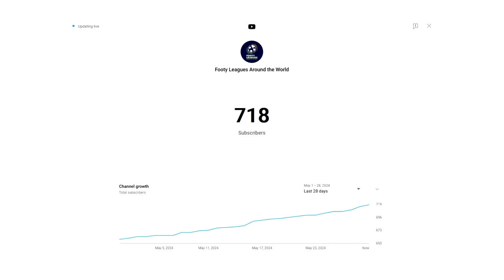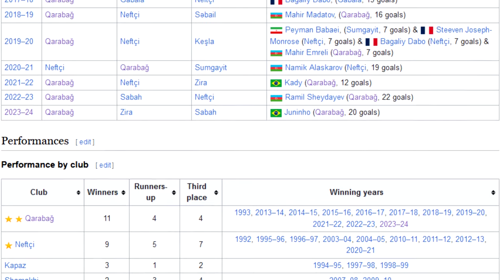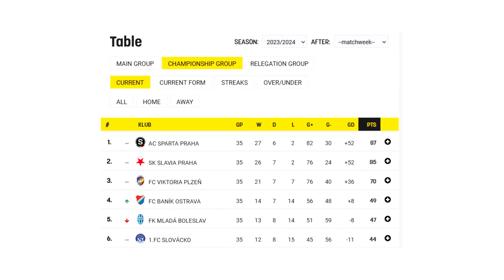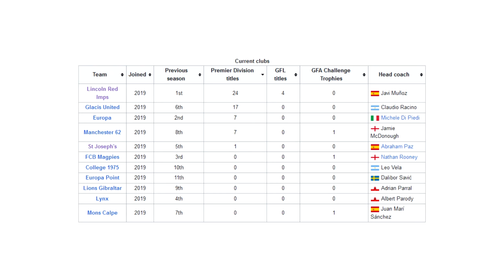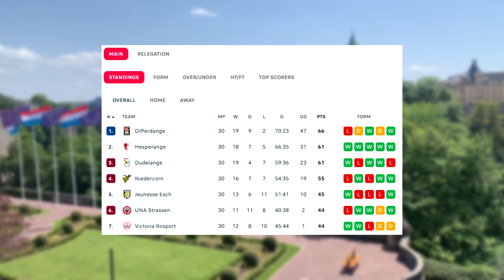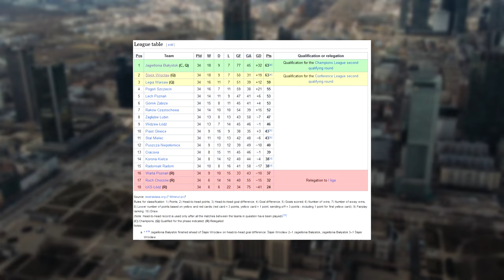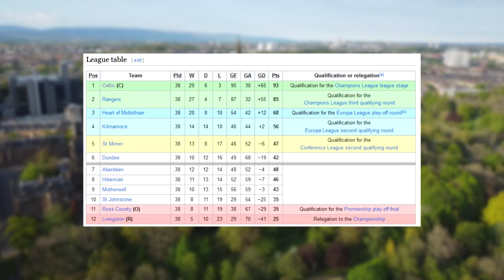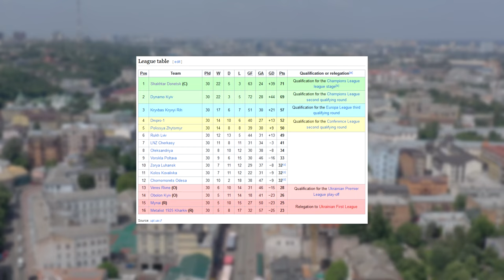Every European Football League Champion of 2023-24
0:00 - Intro
0:57 – Albania
1:30 – Andorra
1:52 – Armenia
2:19 – Austria
2:53 – Azerbaijan
3:20 – Belgium
3:36 – Bosnia and Herzegovina
3:54 – Bulgaria
4:16 – Croatia
4:32 – Cyprus
5:04 – Czech Republic
5:23 – Denmark
5:44 – England
6:09 – France
6:26 – Germany
6:48 – Gibraltar
7:26 – Greece
7:49 – Hungary
8:11 – Israel
8:38 – Italy
9:03 – Kosovo
9:16 – Liechtenstein
9:46 – Luxembourg
10:17 – Malta
10:43 – Moldova
11:02 – Montenegro
11:19 – Netherlands
11:43 – North Macedonia
12:09 – Northern Ireland
12:29 – Poland
12:58 – Portugal
13:24 – Romania
13:41 – Russia
14:06 – San Marino
14:21 – Scotland
14:40 – Serbia
15:01 – Slovakia
15:27 – Slovenia
15:50 – Spain
16:15 – Switzerland
16:27 – Turkey
16:52 – Ukraine
17:12 – Wales
17:47 – Recap